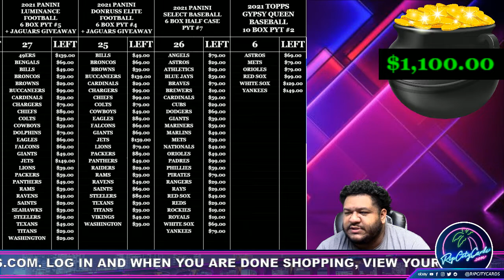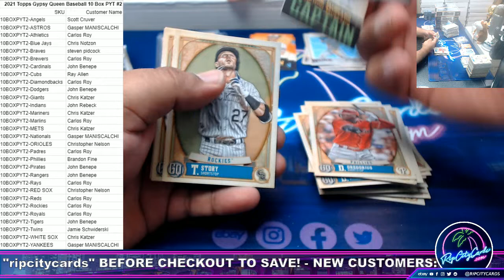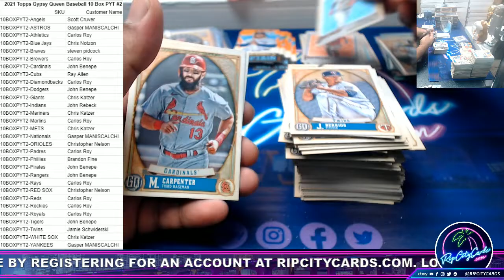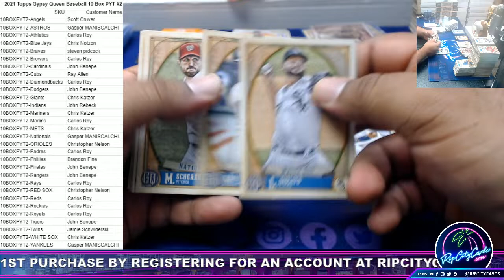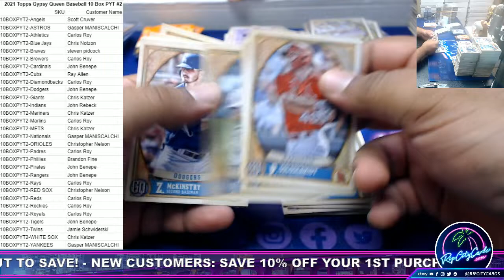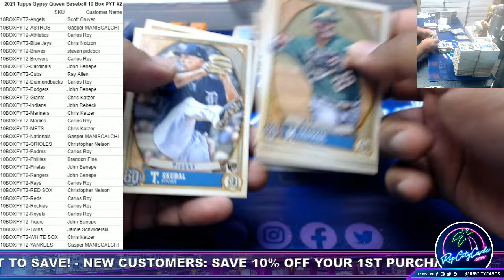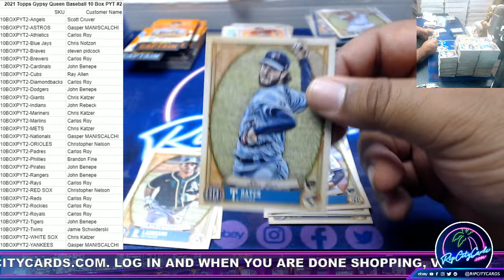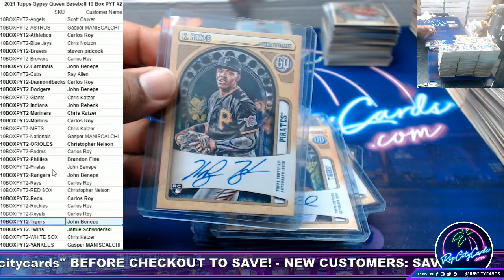2021 Topps Gypsy Queen Baseball 10 Box PYT #2